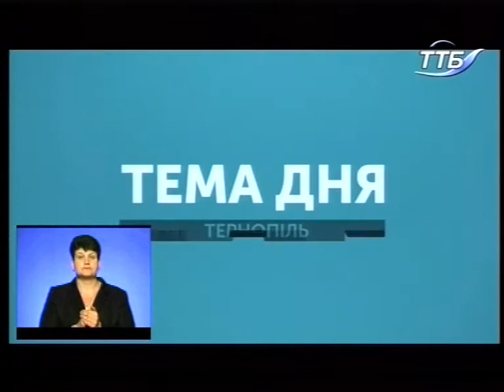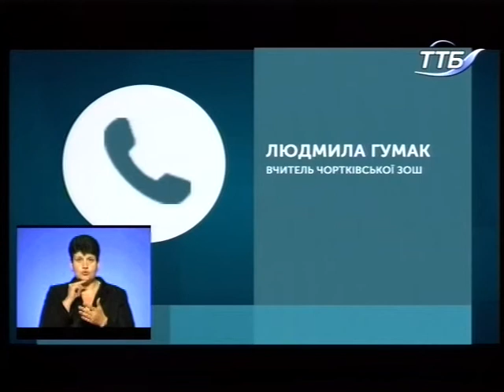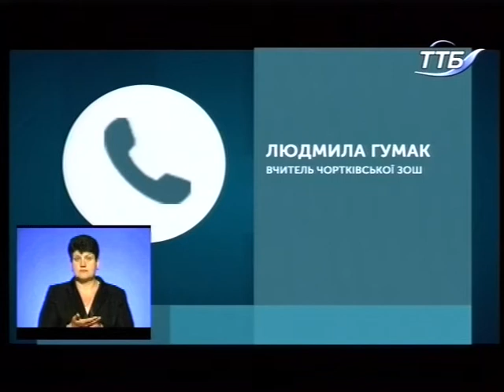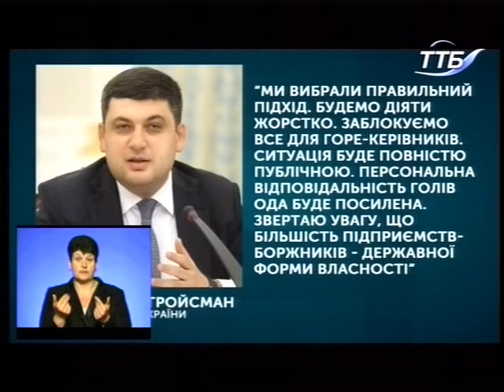Тема дня - Вчителям затримують зарплати